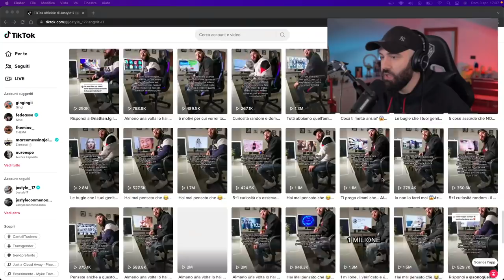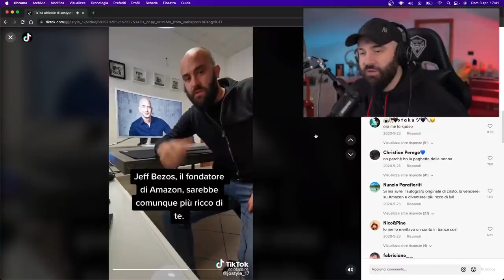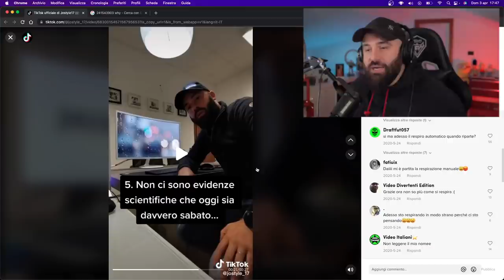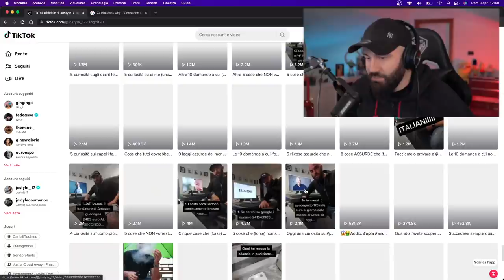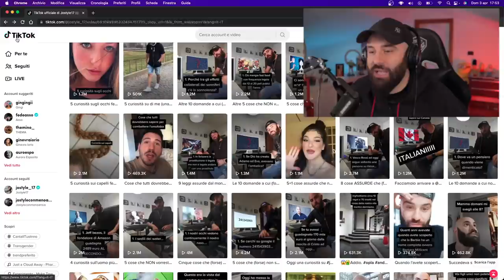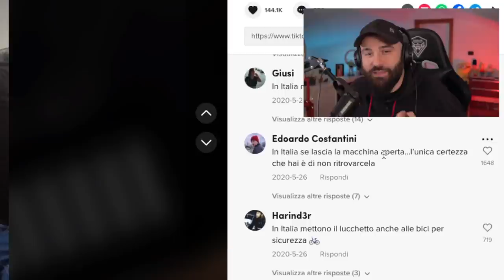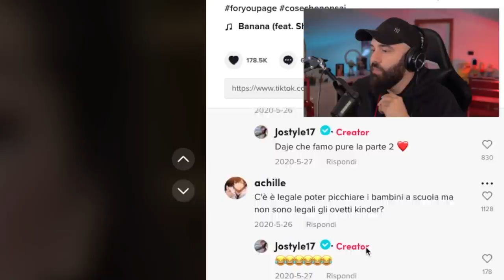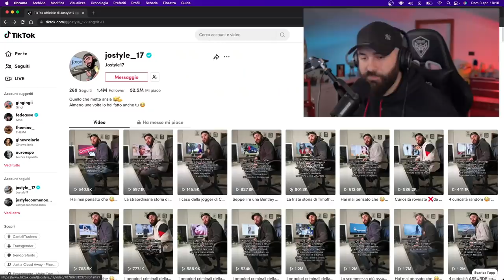CURIOSITA' ASSURDE E DOMANDE IMPOSSIBILI - REACTION AI MIEI PRIMI VIDEO - JOSTYLE17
Ciao amici, oggi in questo video diverso dal solito, reagisco ai miei primi video curiosità del 2020, video che, se non mi seguite altrove, non avete mai visto.
Ci saranno tante curiosità e tante domande alle quali forse non saprete rispondere.

SU DI ME:
Ciao, sono Giuseppe, meglio conosciuto come Jostyle, su questo canale troverai video di curiosità, storie incredibili ed inquietanti, pensieri assurdi e molto altro.

Dicono che metto ansia con i miei video, lo pensi anche tu?